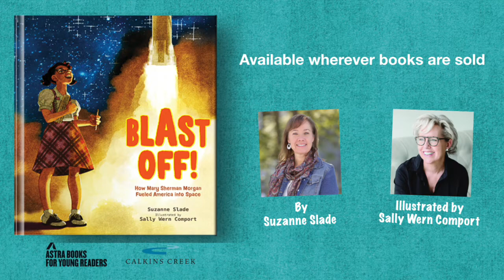BLAST OFF! HOW MARY SHERMAN MORGAN FUELED AMERICA INTO SPACE picture book trailer by Suzanne Slade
STEM picture book trailer for BLAST OFF! HOW MARY SHERMAN MORGAN FUELED AMERICA INTO SPACE, by Suzanne Slade illustrated by Sally Wern Comport